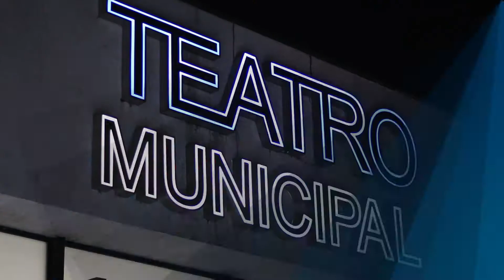Permitido Estacionar TV - Raquel Soaje y Sol Quesada presentaron MUSICALMENTE TREMENDAS